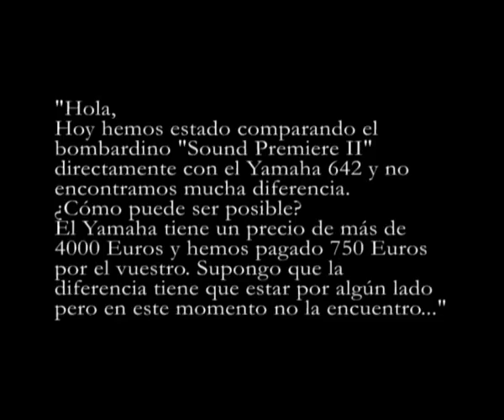Bombardino en Síb Sound "PremiereII" tocado por Ibai Pastor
Un bombardino Compensado con buena afinación y facilidad de emisión. Este bombardino le permite tocar pasillos rápidos sin problemas y como vea en el vídeo suena bien homogéneo.